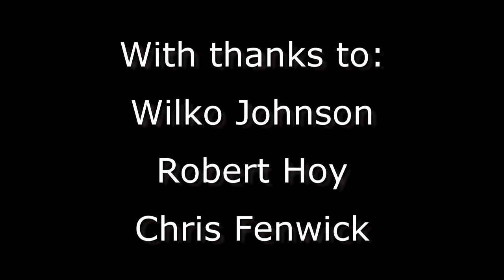EXCLUSIVE: Wilko Johnson Guitar Lesson and Interview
Beyond the Point was given exclusive access to not only interview the music sensation Wilko Johnson, but also to get a quick guitar lesson from him on some of Dr Feelgood's most famous songs! This video was filmed in the early stages of Beyond the Point and doesn't represent the current standard of video.